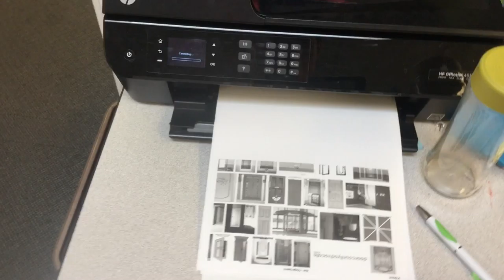jax car wash